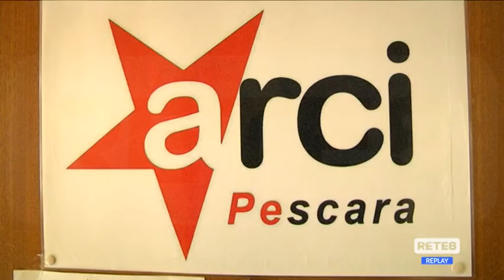Pescara - L’Arci contesta la gestione dei profughi